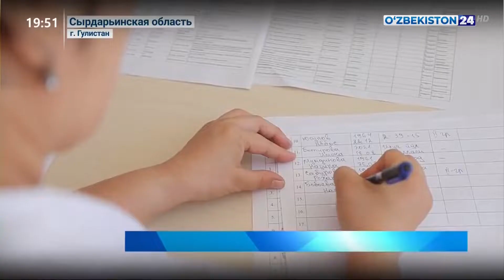«Акция здоровья» в Сырдарьинской области